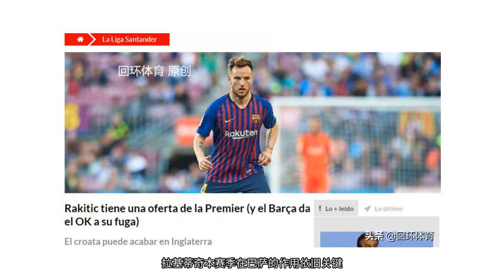曝巴萨6000万真核欲离队 欧冠被逆转他被骂惨 怒投曼联替博格巴？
日前，据西班牙《足球先生》报道，由于对巴萨球迷产生了不满，拉基蒂奇已经在考虑选择新的下家，他很可能会选择在夏天离开巴萨加盟曼联。他如果加盟，将替代可能离队的博格巴的位置。而且巴萨已经同意了曼联方面提出的6000万欧元的报价。